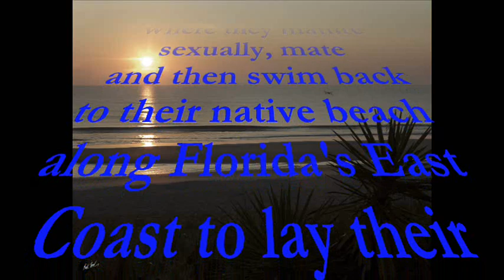"Old Loggerhead" SAM MILNER (c) Town Mountain Music BMI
Sea Turtle's Journey